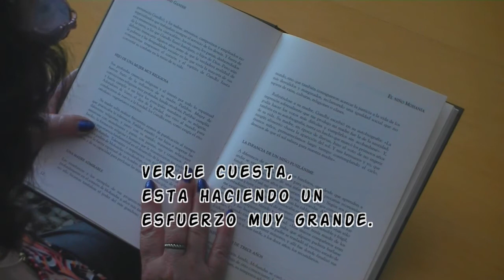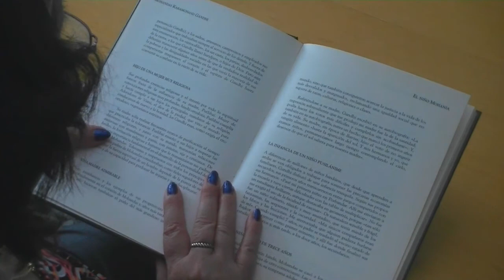Demencia Frontotemporal #2 Mi Mamá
*La enfermedad Demencia Frontotemporal, la sufre mi madre desde Julio 2015, tuvo un despertar que desde entonces ya no es la misma.

*Su cerebro, deja de mandar ordenes y poco a poco, va perdiendo la memoria.

*De esta enfermedad, no hay mucha información, solo que viene de la familia del Alzheimer.

*Cada dia que pasa, se nota el cambio que da la enfermedad.

*Dejan de ser adultos para ser bebes.

*Junio 2015, en mis vacaciones, a provecho para ir a mi casa y estar con mi familia, recuerdo que por la noche se levantaba mas de 10 veces (todavía lo recuerdo) y decía que quería ir al baño, iba pero no hacia nada, luego se acostaba y al momento otra vez, y así... todos los días,  luego a lo mejor en vez de acostarse, se iba al sofá o se quedaba en la cocina o se metía en mi habitación, y claro la tenias que llevar a su cama, no era consciente de lo que hacia. Una de las suertes que hemos tenido es a la hora de cocinar, nunca hubo problema.

***Todos mis vídeos están hecho por mi y mi experiencia personal.***

Me encanta que me conozcas, siendo educad@ y respetuos@.

* PINTERES: FaMyStuff Stuff